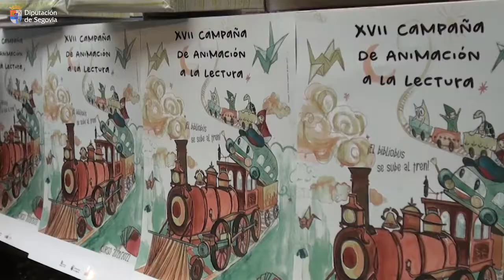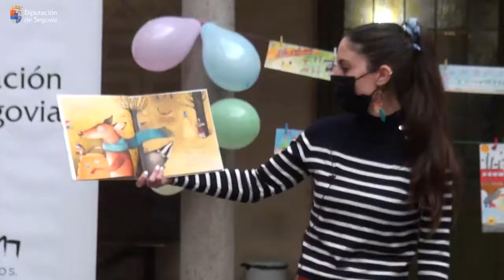Entrega de premios del concurso de marcapáginas de la Diputación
Trenes y bibliobuses llenan de color el Patio de Columnas del Palacio Provincial en la entrega de premios del concurso de marcapáginas de la Diputación